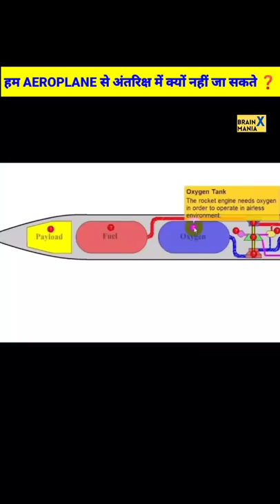हम AEROPLANE से अंतरिक्ष में क्यों नहीं जा सकते ❓